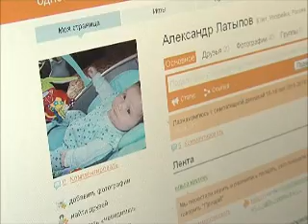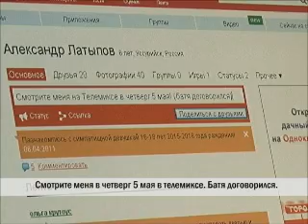Дети в социальных сетях.wmv